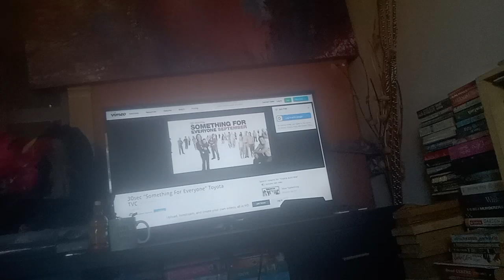Toyota corolla ad Australia 2005 -2006